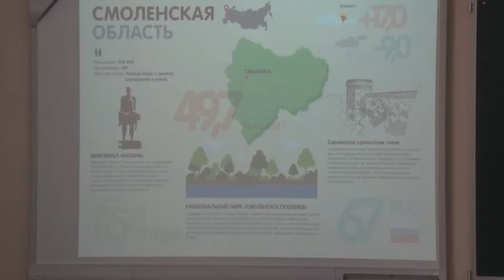Десна-ТВ: Защита творческих проектов о Смоленском крае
В состав нашего региона входит 25 муниципальных образований. Самый молодой из них Десногорск. 19 октября ученики первой школы подготовили презентации проектов об истории наиболее известных городов Смоленщины.